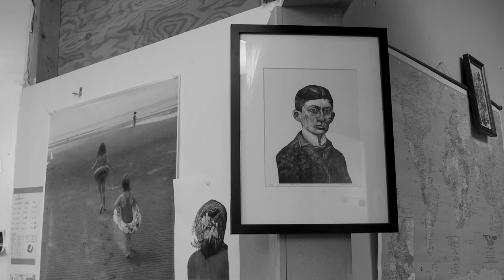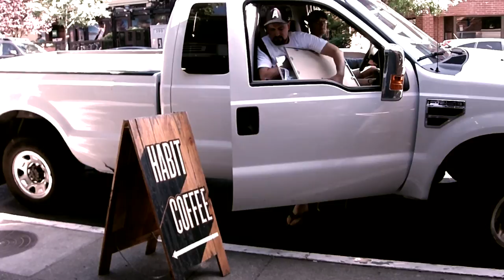The Crow Hop: a low fidelity documentary about Ehren Salazar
Filmed and edited by Sean Travis Ramsay for the New National Film Board of Canada.
Additional camera by Caitlin Croteau.
2015 NNFB